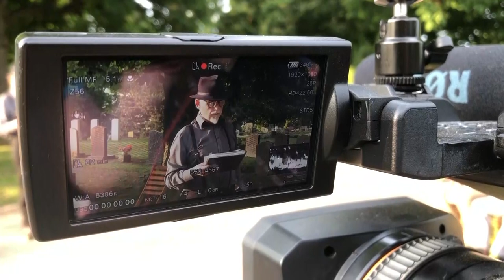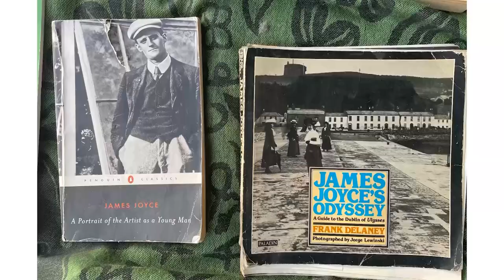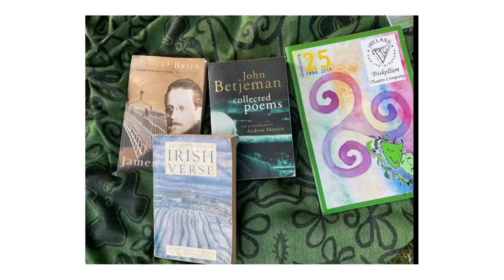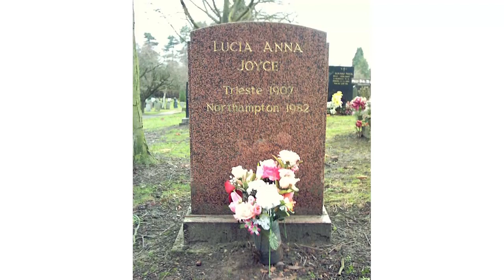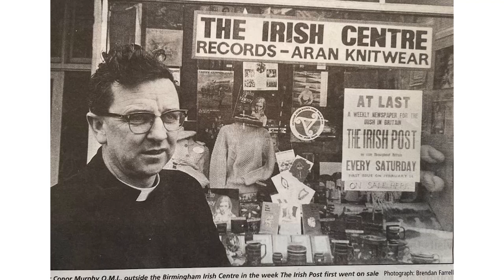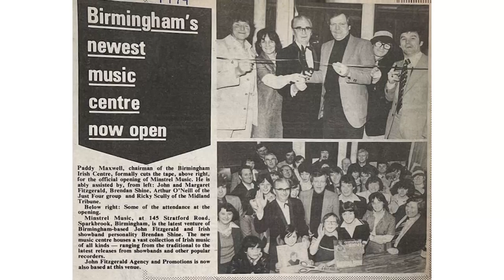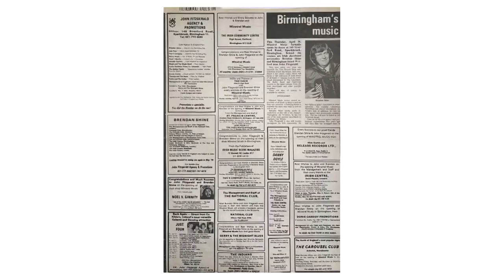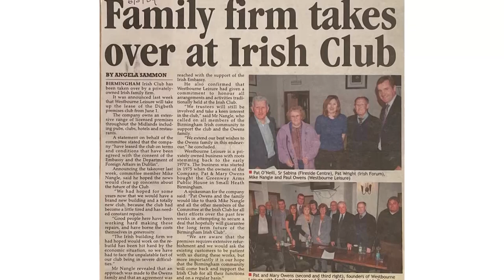The Irish in the UK TV - Episode 213 - James Joyce Bloomsday Celebrations & John Fitzgerald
This week on the Irish in the UK, we visit Northhampton to celebrate Bloomsday and the life and time of James Joyce and his daughter Lucia Joyce.

Gerry Molumby and friends put on a lovely celebration of history, dancing and singing.

Then, we meet John Fitzgerald from the Birmingham Irish Centre. We chat to him about his life and his involvement in the centre.

Tune into the Irish in the UK on Sky 191 and Freesat 162 every Thursday at 7.30pm and repeated on Tuesday AT 1pm.